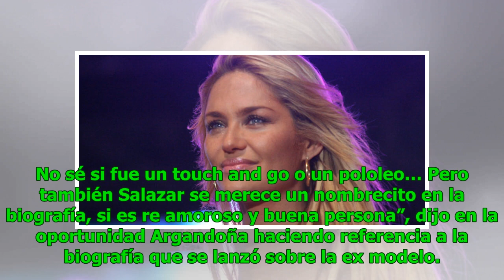Eliseo Salazar respondió a dichos que lo vincularon con Kenita Larraín